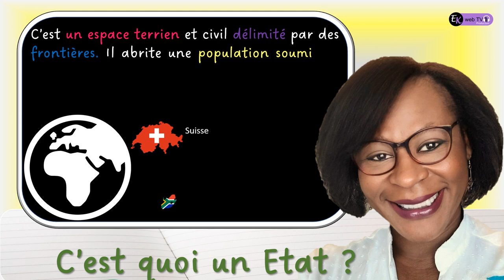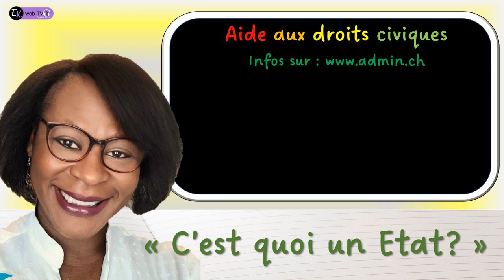L'Etat, c'est fantastique !